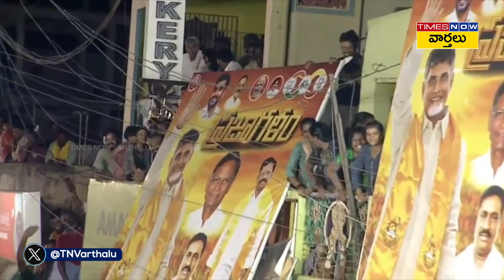పెళ్ళాల గురించి మాట్లాడతావా? || Chandrababu Reacts On YS Jagan Comments On Pawan Kalyan Wife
Chandrababu Naidu Reacts On YS Jagan Comments On Pawan Kalyan Wife